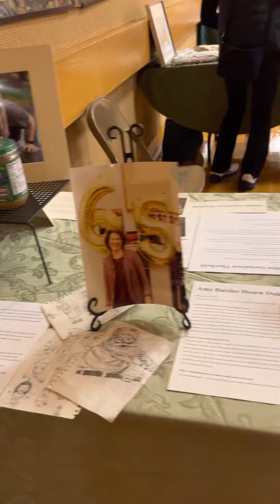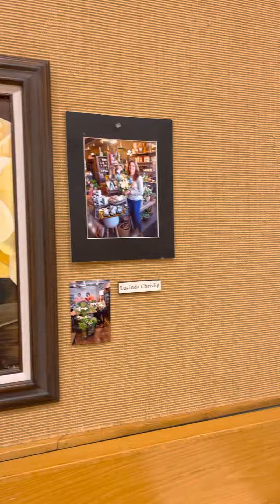May 8, 2023